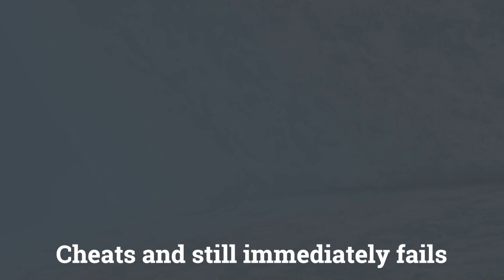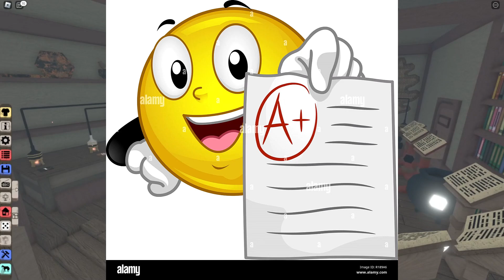Roblox, After the flash: Wintertide Halloween 2023 part 2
Hey guys! It's finally that time again, for a second part to the first Halloween fashionably super late. Not sure if there's gonna be a third part to this as by the time I probably get it out Halloween 2024 would be happening but we'll see and yeah I'll see yall around.